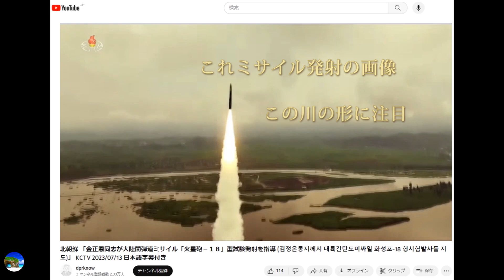【北朝鮮】火星１８号発射 KCTV映像より 親戚静粛か？ 別荘増設グリーンから打ち上げた！？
来る(2023年７月13日)に米国全域を射程に収める「火星18型」と推定されるミサイル発射が報道された。
KCTV映像を持ちいて、どこから発射し、なぜここなのかを推測してみた。

この映像には、静粛映画なのか、子供は登場していない。
そして、なんとゴルフ場のグリーンを大型車両で踏みにじる映像、
余程、金正恩を激怒させたのか、子供の知っている親戚か？

【参照・引用ＨＰ】

Youtube dprknow チャンネル 北朝鮮 「金正恩同志が大陸間弾道ミサイル「火星砲－１８」型試験発射を指導」 KCTV 2023/07/13 日本語字幕付き：